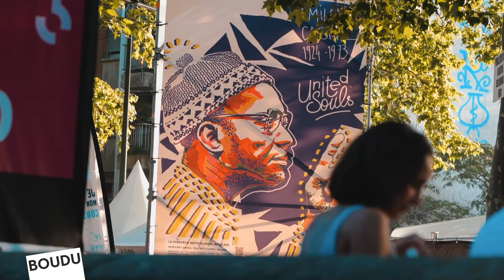Rio Loco 2022 : retrouvailles avec les artistes et la piste de danse !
Du 15 au 19 juin, le Festival Rio Loco (OFFICIEL) s'installe à la Prairie des Filtres pour vous ambiancer avec un focus sur le Portugal et des musiciens venus du monde entier. Pour la première soirée, avec notamment LASS et Emel, le public était au rendez-vous, sans les masques et prêt à danser malgré la chaleur ! 💃
En arrivant sur le festival vous ne pourrez pas louper l'exposition de Jacques Goba, créateur de United Souls à découvrir dans Boudu :
Mairie de Toulouse / La Région Occitanie / Pyrénées-Méditerranée